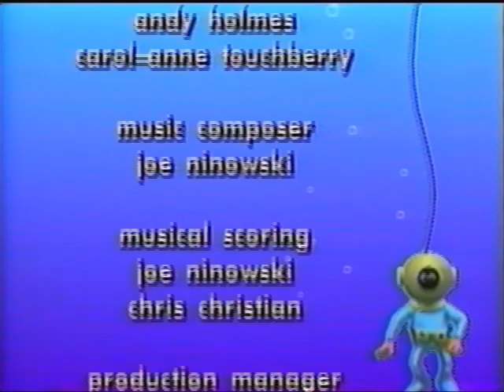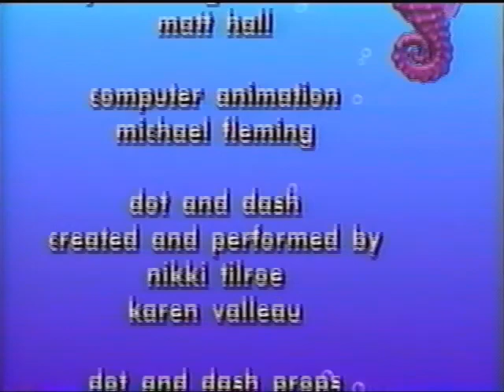Gerbert: Ben Franklin (FULL)